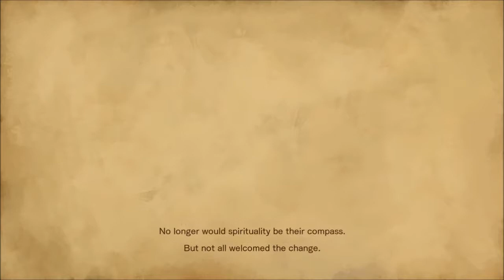Bloodstained ROTN gameplay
Just me trying out Bloodstained ROTN for the first time.